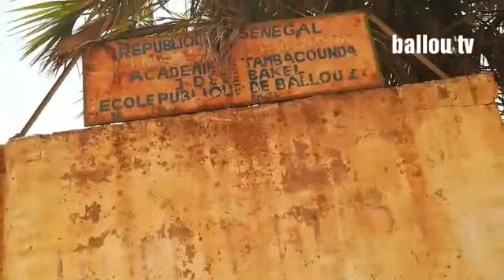ballou tv/journal 12 Juin 2019